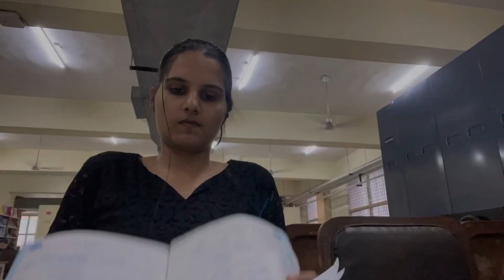Meet my gudiya🧿💖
Hello g! Welcome to the new vlog. Today we met my sister. We are in great exciting mood because she is coming ambala. We plan our schedule which we enjoy and if you want better experience continue watch this vlog for more info. Your support means alot to me